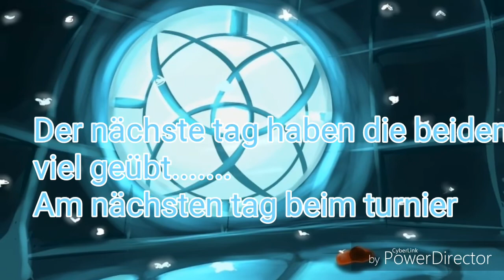Miracoulus Sing/Shuffel Internat❤🎶 #15